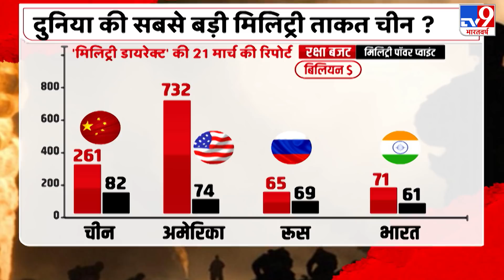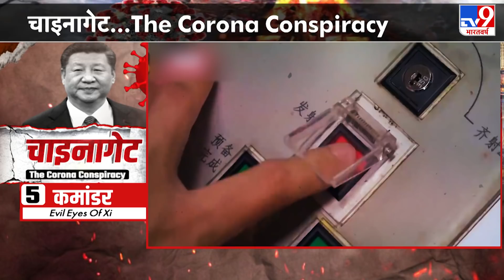America को पछाड़ China बना दुनिया की सबसे बड़ी समुद्री ताकत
कोरोना की विनाशलीला पर कब ब्रेक लगेगा ये कोई नहीं जानता. इस वायरस के प्रकोप से कब तक दुनिया मुक्त होगी, ये भी कोई नहीं जानता. चीन को सुपरपावर अमेरिका से भी ताकतवर महाशक्ति बनना है. लेकिन ये तब तक मुमकिन नहीं जब तक चीन के पास अकूत दौलत और बेहिसाब फौजी ताकत न हो. चीन को अच्छी तरह पता है कि सुपरपावर का रुतबा हासिल करने में चीन को बरसों लगेंगे. लिहाज़ा चीन ने साज़िश रची जिसका ख़ामियाज़ा आज पूरी दुनिया उठा रही है.
Credit: Teleseries​ | GauravAgrawal​ | TV9​